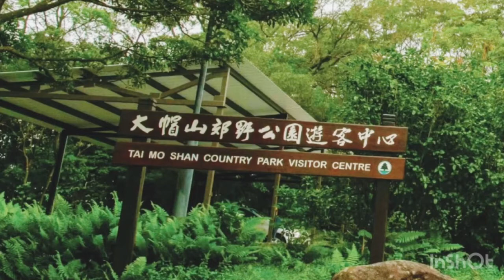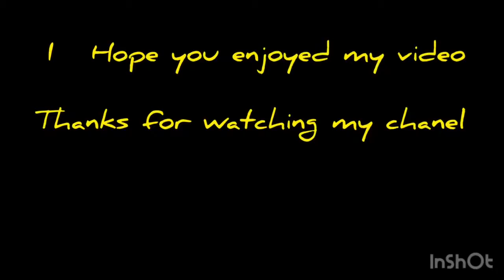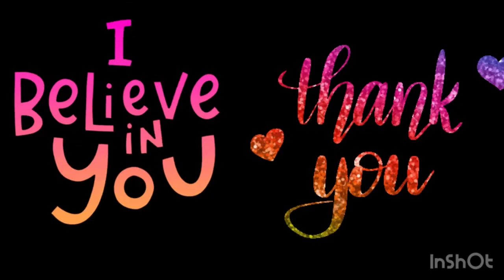Tai mo Shan -hong kong - hiking days with friends ( हाम्रो जंगालतिरको यात्रा)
Some time going out with friends really fun and sweet  memories